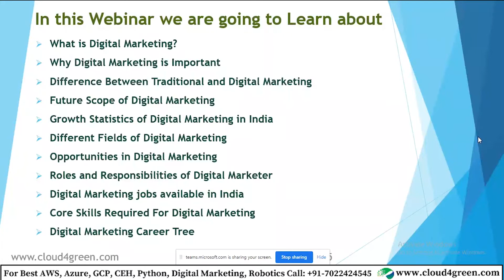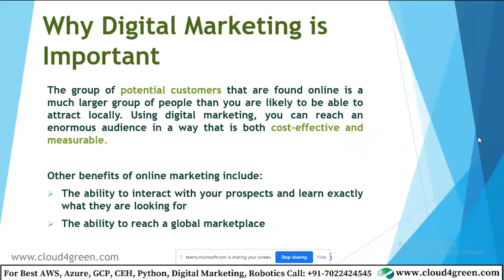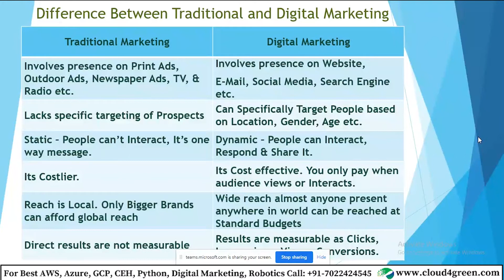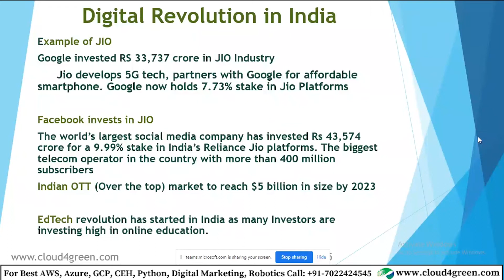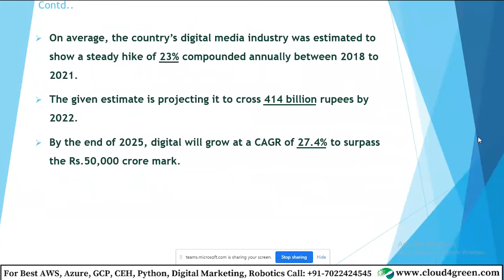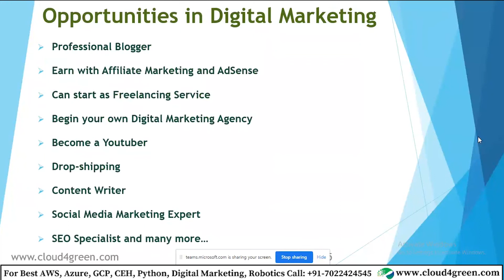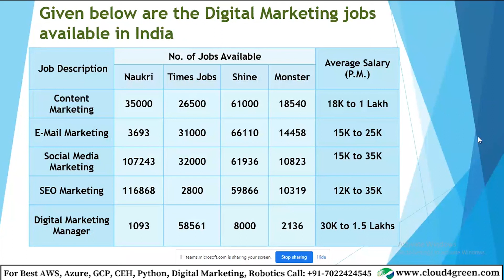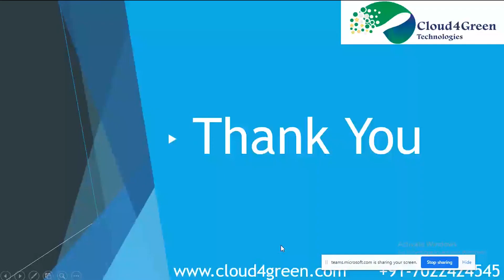Digital Marketing Full Webinar | Cloud4Green Technologies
0:00 - Introduction
1:23 - Topics to be Covered
1:54 - What is Digital Marketing
3:02 - Why Digital Marketing is Important
7:23 - Difference Between Traditional and Digital Marketing
10:30 - Future Scope of Digital Marketing
14:50 - Growth Statistics of Digital Marketing in India
16:08 - Different Fields of Digital Marketing
18:35 - Opportunities  in Digital Marketing
20:20 - Roles and Responsibilities of Digital Marketer
23:10 - Digital Marketing Jobs available in India
24:50 - Core Skills required for Digital Marketing
26:08 - Digital Marketing Career Tree

► Cloud4Green Technologies is the best training Institute for AWS, Azure, Google Cloud, VMware, Linux, DevOps, CEH, Python, Robotics, and  Data Science.

► 8+ years market leader in IT Trainings. 12+ years of experienced trainers.

► Endeavors to be a Professional, Community Spirited, and Progressive Training Body, Offering Flexible, Tailored Training, Education Solutions, IT Infrastructure services ranging from Datacenter to Cloud Automation.

► Mode: Classroom and Online training.

1. Free AWS Certified Cloud Practitioner (CLF-C01) Exam Course
2.
3. Free GCP (Google Cloud Platform) Full Course
4.
5.
6.